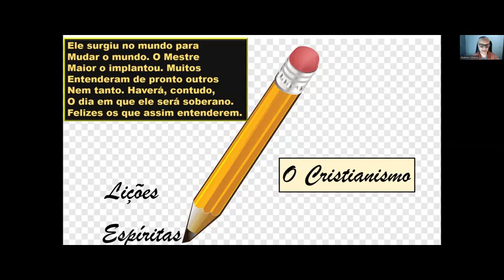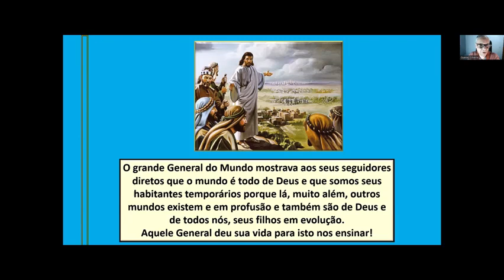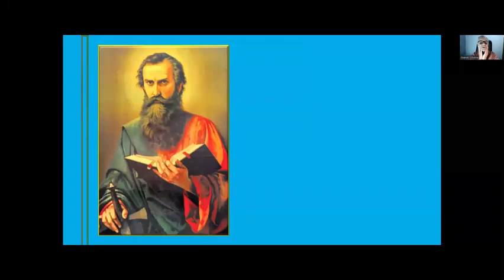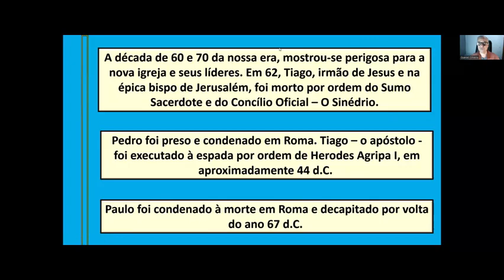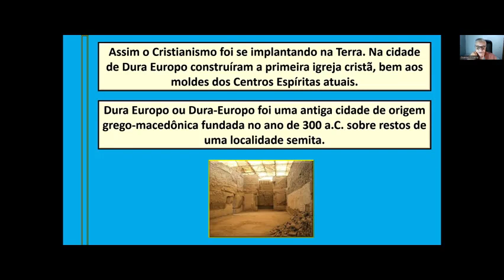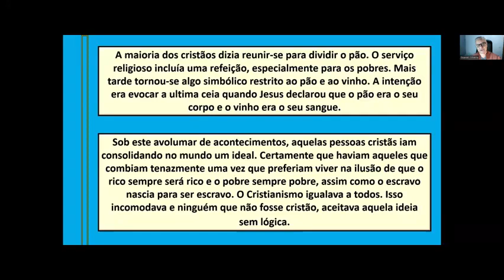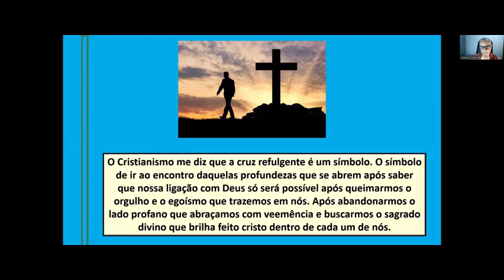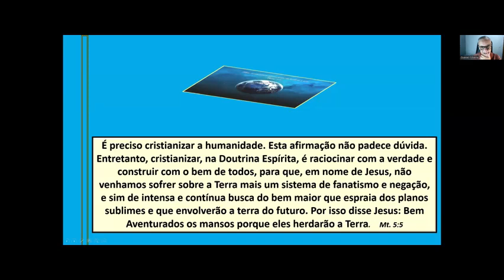LIÇÕES ESPÍRITAS - CRISTIANISMO - Com Guaraci de Lima Silveira